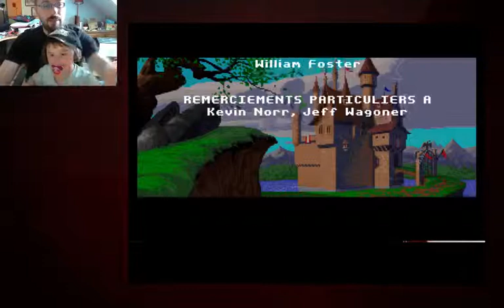Le monde de ma fille : Kyrandia - Episode 9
Les aventures de ma fille sur Legend of Kyrandia.